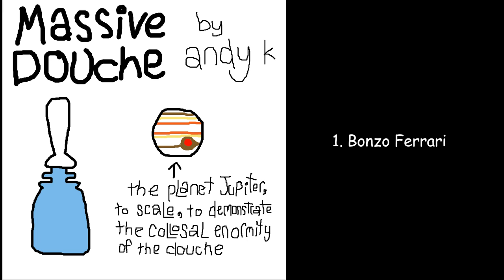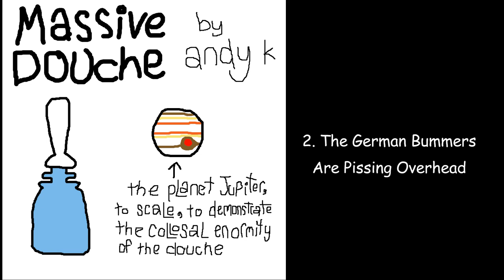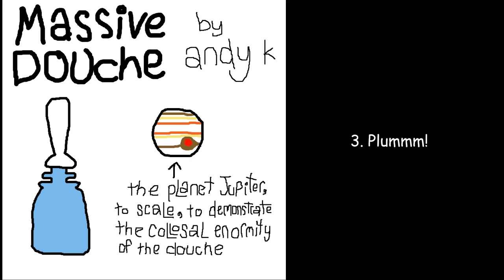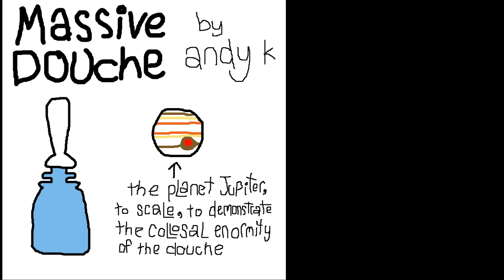Massive Douche (by andy k) - Full Album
This album is dedicated to The Massive Douche

andy k's thrid album, now available on youtube
All songs written by andy k on Music 2000 on the Playstation (literally the best music production software that has ever been invented)
Reissued by Zombie Weasel Records in 2023
ZOWEA06

"the german bummers are pissing overhead" features a melody from Beneath A Steel Sky, composed by Dave Cummins

Timestamps:
0:00 Bonzo Ferrari
3:37 The German Bummers Are Pissing Overhead
6:58 Plummm!
8:39 Requiem For A Douche
11:17 Bruce Forsooth